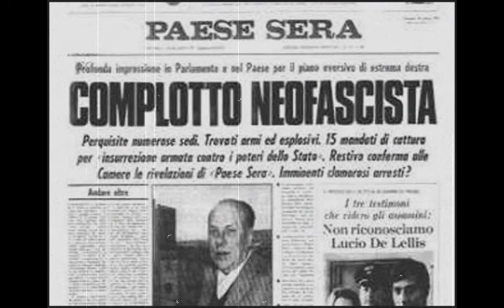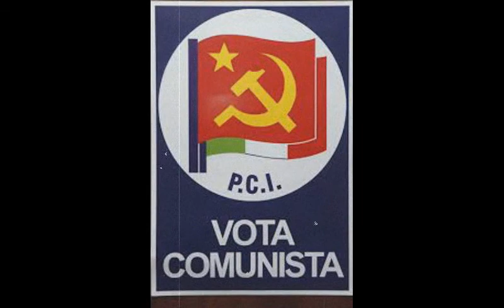Italy's Secret State Within a State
Murder and conspiracy among Italy's elite Roberto Calvi, head of Banco Ambrosiano, who was convicted of fraud but released on appeal shortly before his murder